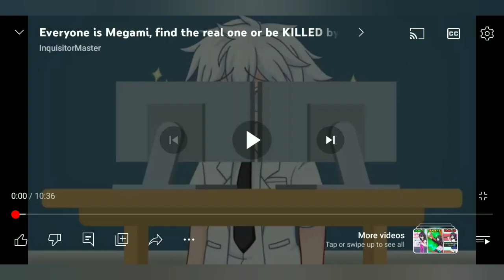Charli the yandere